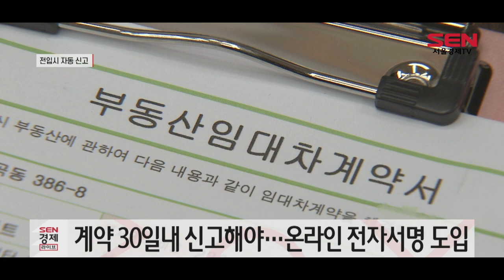전입신고하면 자동 전월세신고…내년 6월 시행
임대차 3법 중 전월세신고제가 내년 6월 시행됩니다. 공포 후 곧바로 시행되는 전월세상한제나 계약갱신청구권제와 달리 시스템 구축 등 준비 기간이 필요하기 때문입니다.

전월세신고제를 도입하면 계약 후 30일 안에 관할 지자체에 신고해야 합니다. 신고는 구청을 방문하지 않고도 온라인으로 전자서명하는 방식으로 이뤄질 가능성이 큽니다. 세입자가 전입신고를 하면 자동으로 전월세신고까지 처리되도록 전입신고 양식도 개정될 전망입니다.

전월세신고제를 통해 수집된 정보는 주택 매매 실거래가 정보처럼 공개되므로, 임대차 시장을 투명하게 유지할 수 있을 것으로 보입니다. 다만, 시행령 등 하위입법과 임대차 신고 시스템 구축을 위해 시간을 두고 시행하기로 정해졌습니다.